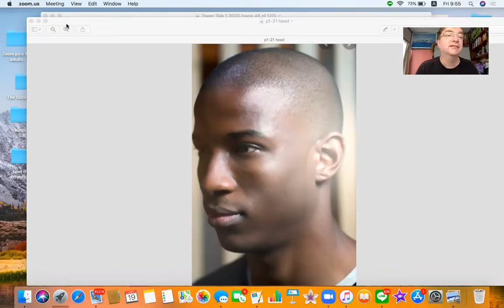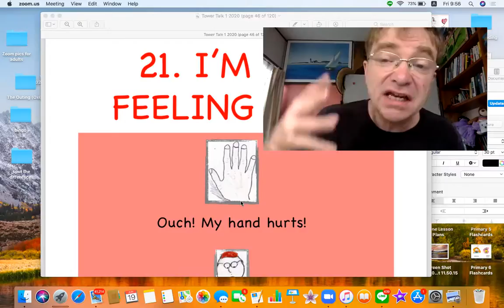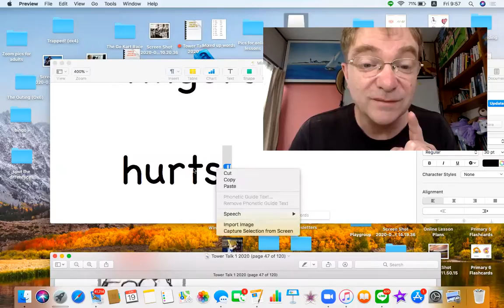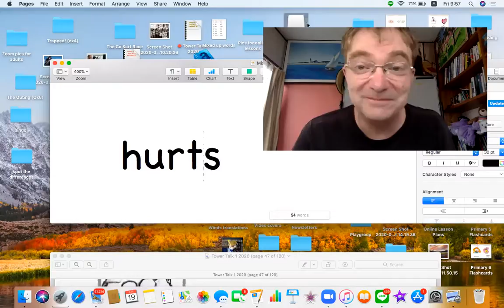Tower Talk P1-21 I'm not feeling well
ここで使われている教材のシリーズは全てアマゾンで購入可能です。Tower Talk Primary 1: Lesson 21. I'm not feeling well